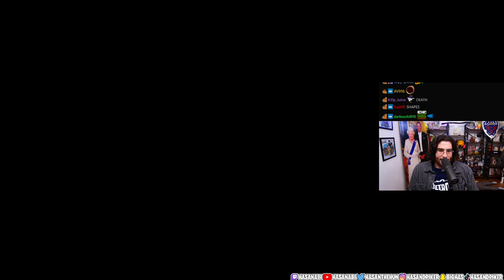HasanAbi Plays Horizon Forbidden West [PART II] │ Hasan Does Gaming